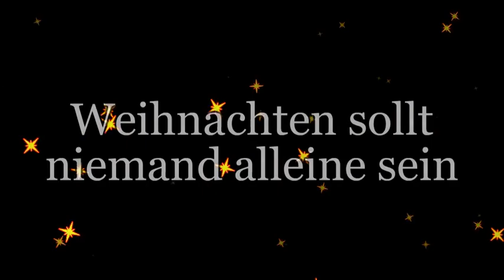Wolfgang Nass "Weihnacht allein" 2017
Weihnachten sollte keiner allein sein, aber aus vielen Gründen geht es nicht anders, doch solange man an einander denkt, solang , wie man sich Liebe schenkt, solange ist man nicht wirklich allein, sondern im Herzen vereint".